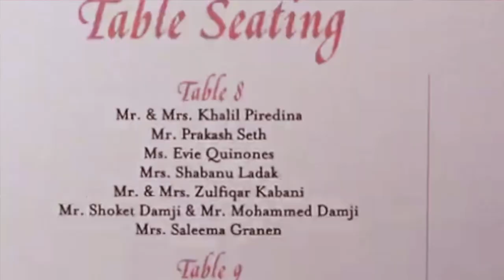This was a FOUR DAY WEDDING?! (comedian K-von)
LOOK how many doctors were at this wedding I performed at... & why did they all have the same last name?!